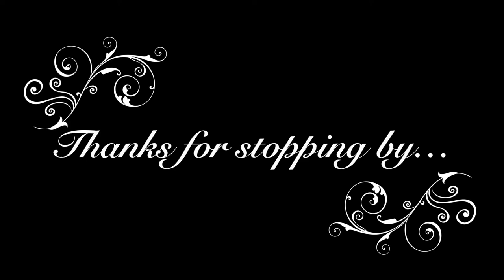Drum Track 147bpm Hippy groove 3/4 drum beat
To share your music, record your original song over this beat and add a link to your finished work in the comments. Your energy will elevate.
This beat is a free feeling beat with a 3/4 time signature. Ok, so the video was set to slow mo.. and things didn't quite work out, luckily its more about the drum beat.
If you would like a custom recording for an original project, get in touch via the comments Stay cool, Peace, out!